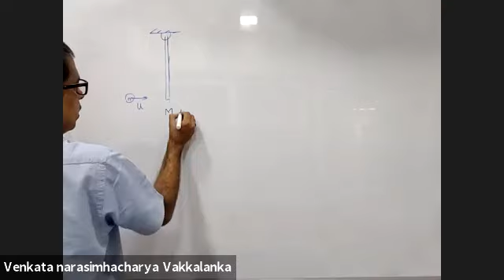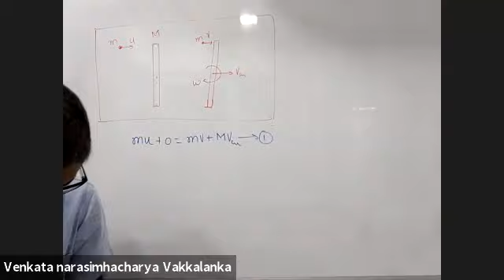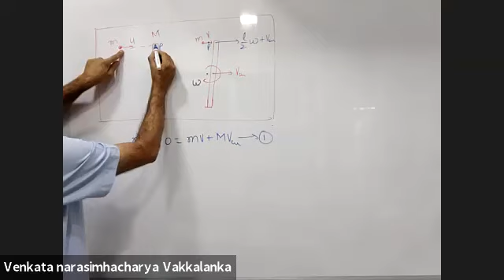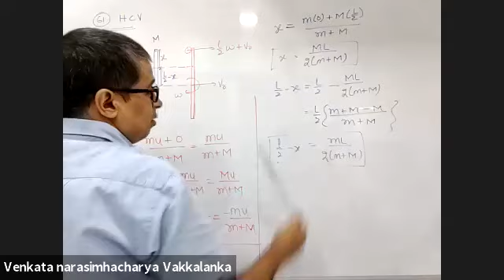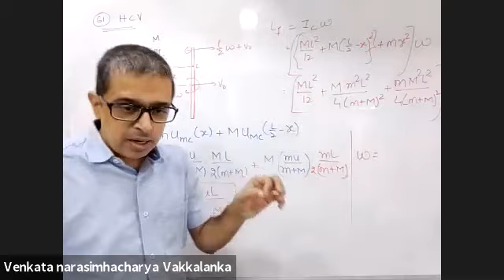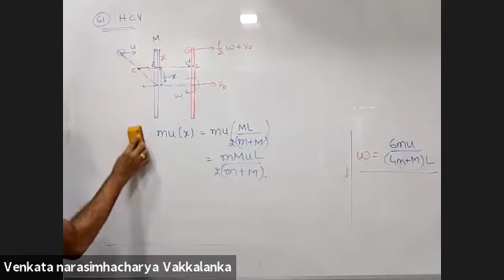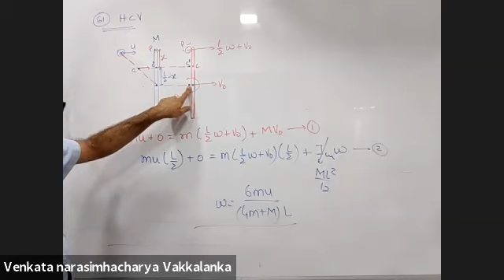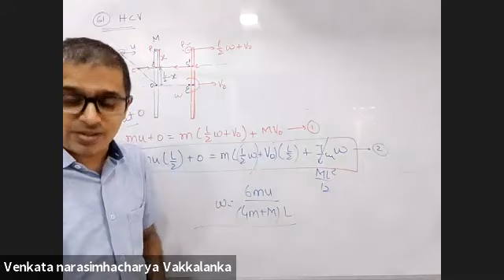rotational dynamics lec 18